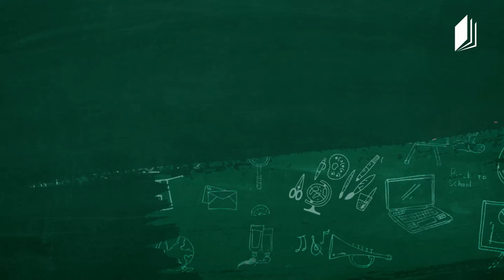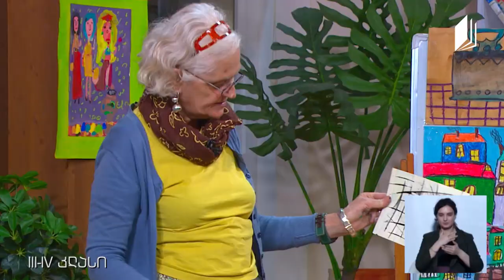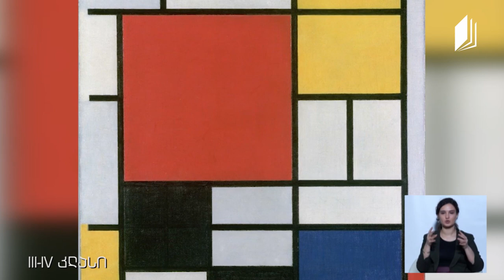სახვითი ხელოვნება, III-IV კლასი - ფერი და ფრამო